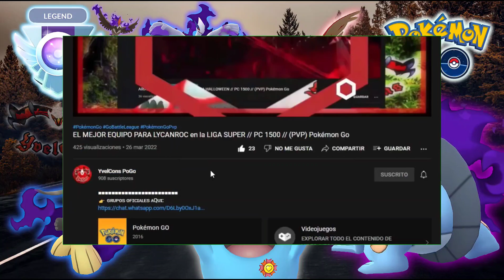¡SUBIENDO 9 LEYENDAS! CON BRUTAL ABB EN LA COPA VERANO // PC-1500 // (PVP)